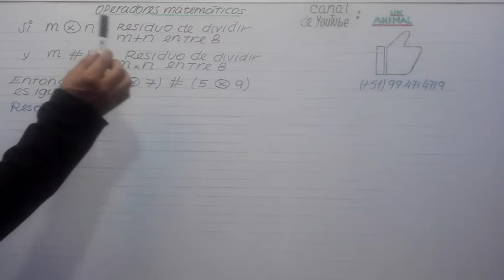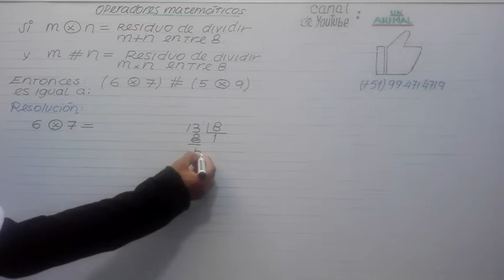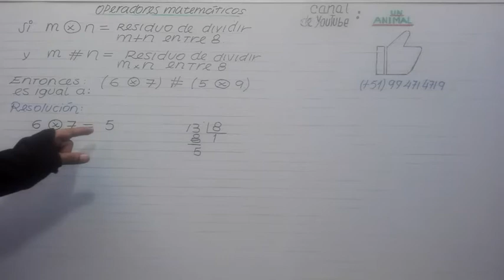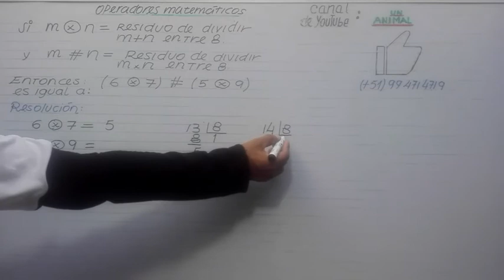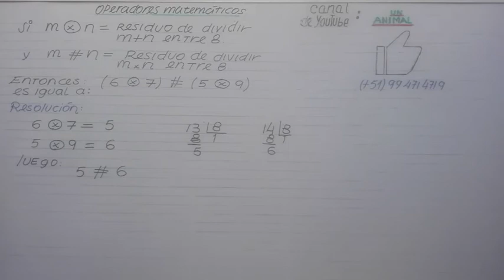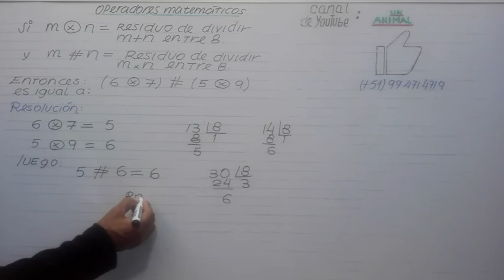OPERADORES MATEMÁTICOS (EJERCICIO 7)